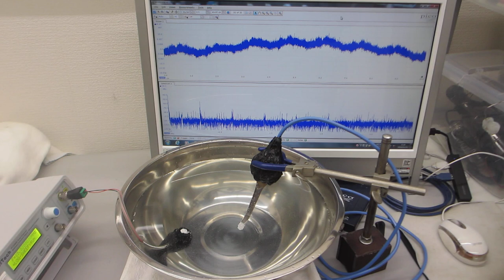超音波プローブによる、メガヘルツ超音波のダイナミック制御システム（超音波の発振制御システム）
１）ファンクションジェネレータによる発振制御を

２）相互作用による、超音波発振出力（電圧）の変化を、制御可能にする

３）１ＭＨｚの発振で、１００メガヘルツ以上の超音波伝搬現象を実現し、

４）スイープ発振条件の最適化技術

例１：精密洗浄・超音波加工への利用
例２：表面改質処理・超音波攪拌への利用
例３：材料開発・超音波溶接への利用
例４：超音波熱処理への応用
例５：精密機器の組み立て作業への応用
例６：各種表面処理プロセス（工程）への応用
例７：各種製造装置の保守メンテナンスへの応用
例８：各種溶剤・・を利用する製造機器への応用
例９：その他

１：非線形現象の解析（自己相関、バイスペクトル解析）
２：応答特性の解析（インパルス応答、パワー寄与率）

1：線形型
2：非線形型
3：ミックス型
4：ダイナミック変動型

分類の詳細
１：線形型（キャビテーション主体型）

２：非線形型（音響流主体型）

３：ミックス型（キャビテーションと音響流の組み合わせ型）

４：変動型（各種制御による変化を利用するタイプ）

４－３：ミックス変動型（ダイナミック変動型）

参考